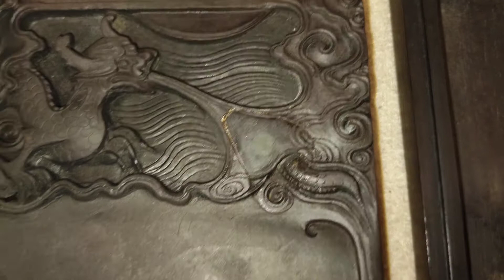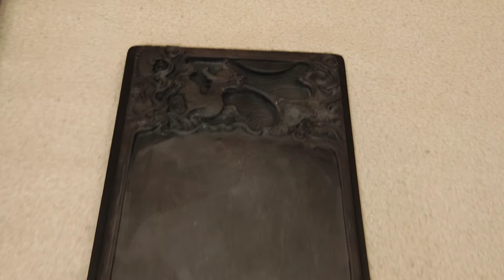石雕 文房硯台 龍行天下 23-15-4 CM 重量：小2.46kg